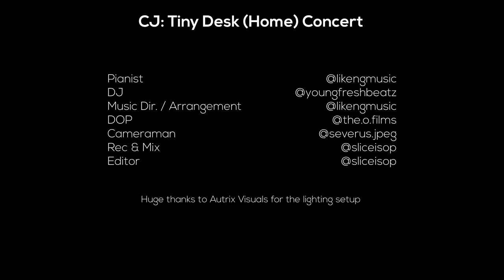SAINT CLARENCE: Tiny Desk (Home) Concert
SET LIST
0:00 "Novacained"
2:08 "Paris"
5:10 "Miley Cyrus"
7:26 "North Face"
10:14 "Uptown"
12:54 "Antwerp"
16:02 "SOHO"
19:48 "Jordyn"

MUSICIANS
SAINT CLARENCE: vocals
Likeng: piano
Young Fresh: DJ

CREDITS
Slice: Editor, rec & mix
Video: Slice
Audio: Slice
Mix Engineer: Slice
Theo: DOP
Severus: Cameraman

**This is NOT a Tiny Desk video. This video is based on the Tiny Desk series originally created by NPR Music**